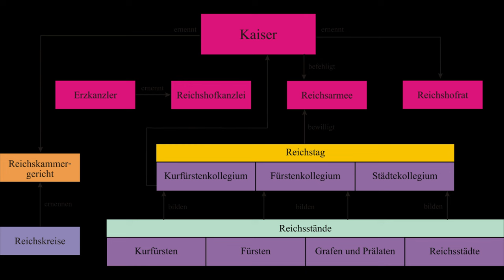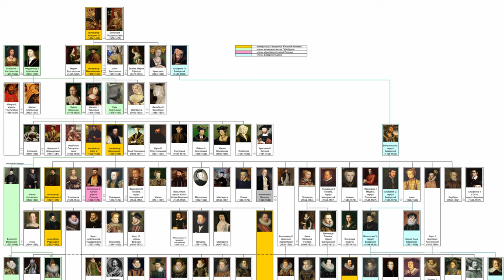Preußen - 1700 - Die Trommel Schlägt Und Schmettert (english translation)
Preußen war ein im 13. Jahrhundert im südlichen Baltikum entstandenes Staatswesen, dessen Name im 18. Jahrhundert auf den aus dem Kurfürstentum Brandenburg und dem Herzogtum Preußen hervorgegangenen Gesamtstaat der Hohenzollern überging: das Königreich Preußen, das seit Mitte des 19. Jahrhunderts fast ganz Norddeutschland umfasste, die Gründung des Deutschen Reiches im Jahr 1871 vorantrieb, und aus dem 1918 der republikanische Freistaat Preußen entstand. Im NS-Staat seiner Selbständigkeit beraubt, ging Preußen mit diesem am Ende des Zweiten Weltkriegs unter.

Translation:
The drum beats and bangs
rataplan, don diri don
the captain grumbles and complains
Flags rattle brightly
blow in the wind
fresh ahead company
come with us quickly
the new world applies
The new time comes tomorrow
Soldier knows no worries
Passes behind us
what was still true yesterday
Red sun is standing
in the evening over the forest
and tomorrow is new time
The night is black in the dark
but our stars sparkle
Fire far and wide
shine across the field
and masculinity
does not die in the world
our heart is firm and young
Comrade, let's just move
you also shy away from hardship and effort
New world is needed
and she breaks in
want to see the sunset
to be over the mountain
then the calm hits us too